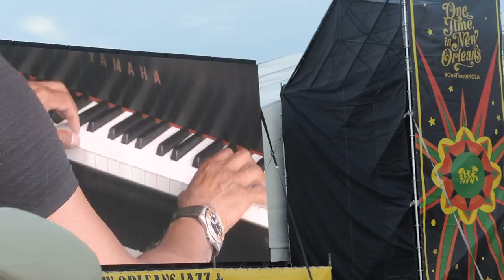Anita Baker - New Orleans Jazz Fest - (5-5-18)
A little noisy ~~~ but great show.